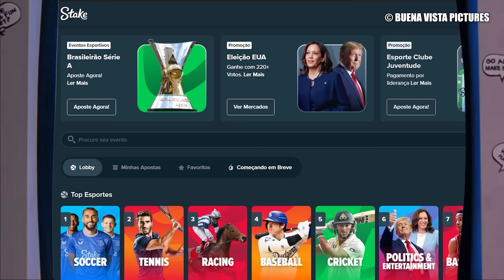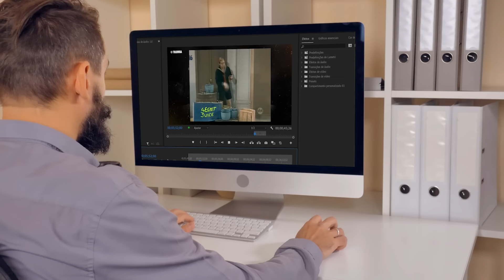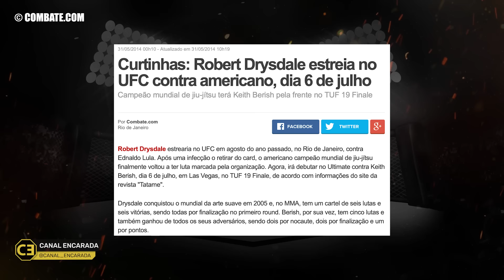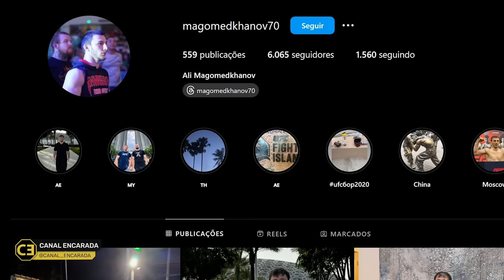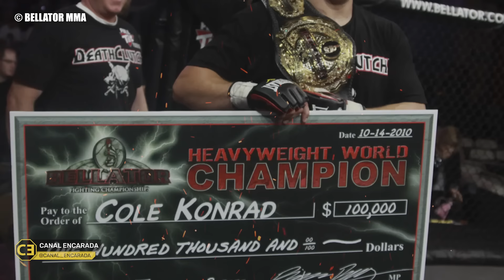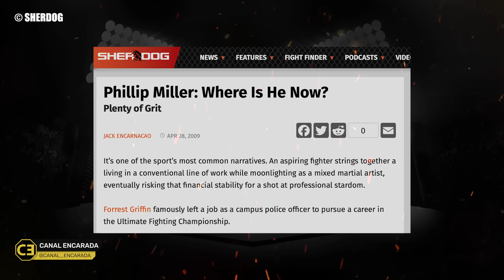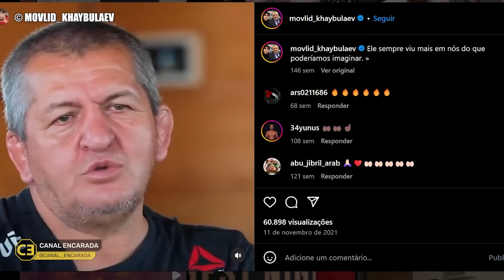TOP 10 LUTADORES QUE NUNCA PERDERAM NO MMA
Código: ENCARADA

Fala, galera do mundo das lutas! E aí? O que vocês acharam da nossa lista?